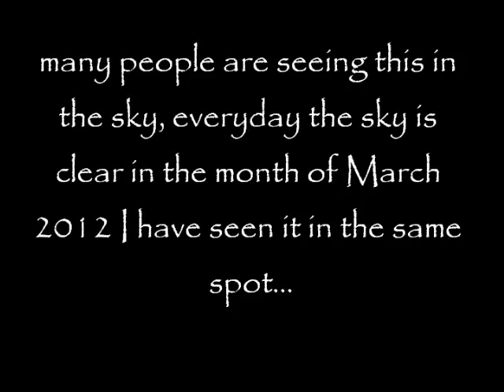Could this be Nibiru, also known as planet x ?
I see this any day the sky is clear this past month of March 2012, many people are talking about it. Many people trying to cover it up, maybe with the chem trails seen being placed on this side of the sky only today.

Some rumors say this planet x or nibiru will collide with earth late 2012, others say another life form will arrive with this planet as once did at the beginning of civilization.

Curious google words like Nibiri, Planet x or better yet Annunaki.